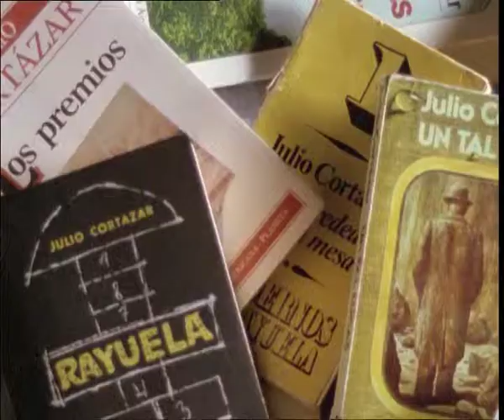Cortazar en A sala llena